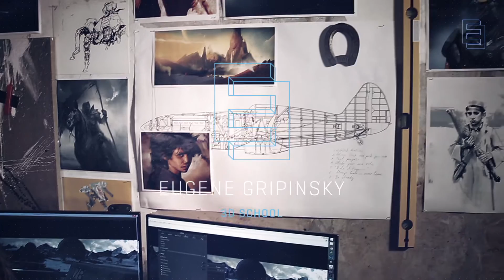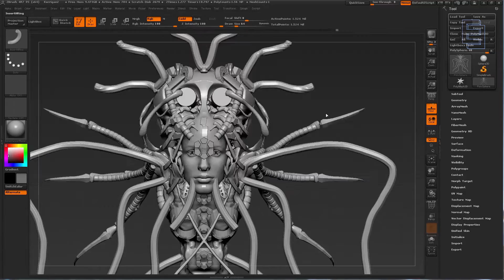Eugene Gripinsky 3D School -- Nikolay Karelin .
Interview with Nikolay Karelin for 3D School in Minsk.